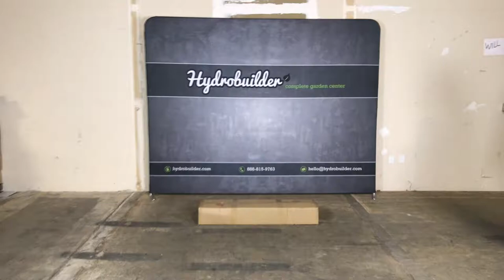Covert 4x8 Grow Tent Assembly Timelapse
Assembly time lapse of our Covert 4x8 grow tent